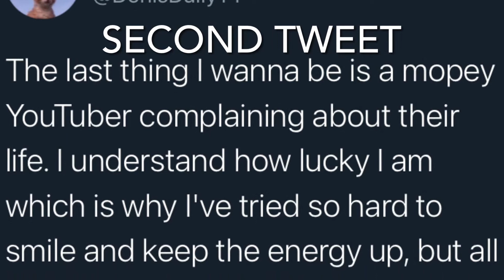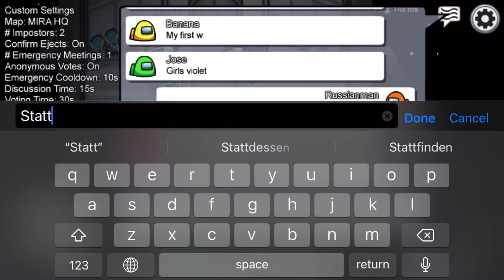Denis is not okay